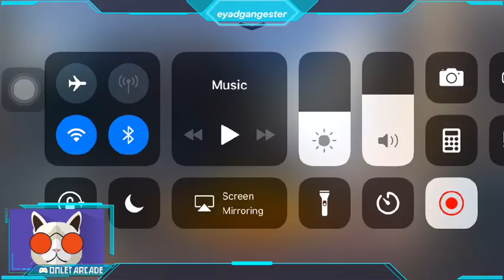Watch me play games via Omlet Arcade